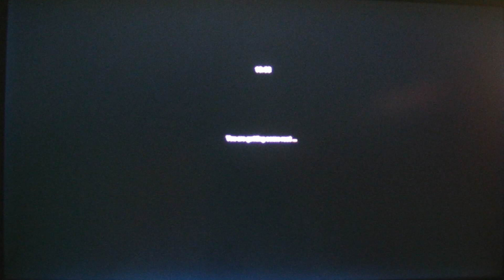MongoTV_3821 - Mongo Games - Part 251 - Euro Truck Simulator 2 - ETS2 - Russian Open Spaces - Igor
PART 251 - Russian Open Spaces 7.5 map for ETS2 1.35. Part 250 to 252 is same game session. A BIG THANKS to map designer MOROZOV (Pavel) for this very big russian map, i hope to see more versions in the furture and updates and more cities and long roads. NOTES FROM THIS GAME SESSION : I not feel well today and feel me a bit sick and cold, so i have to stop driving after less 1 houres, to take a HOT shower again and get back to my bed below two hot blankets. I had put up my heating in my small apartment a bit too, like 4 of max. 5. If i feel better later tonight, i can maby try drive some more, is only 16.15 now, or i just try drive tomorrow Sunday, and just watch Netflix now :-) Have a good day too.